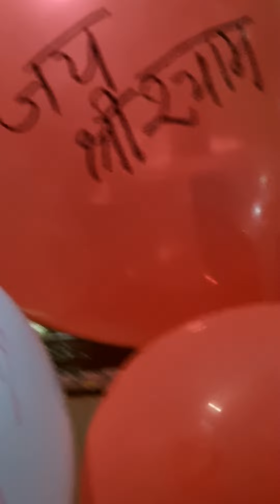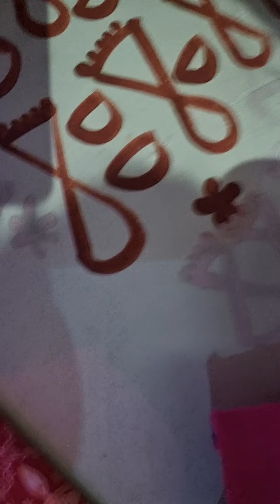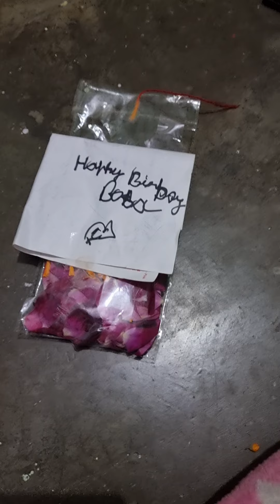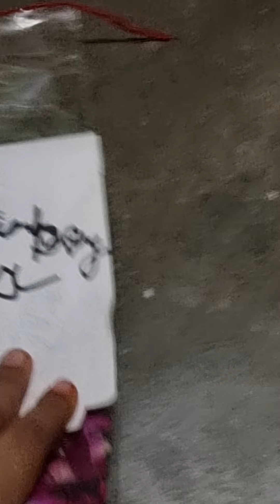Celebrate BABA BIRTHDAY 🎂 🥳 🎉 🎈 🎁 🎊 🎂 🥳 🎉 🎈 🎁 🎊 🎂 🥳 🎉 🎈 🎁